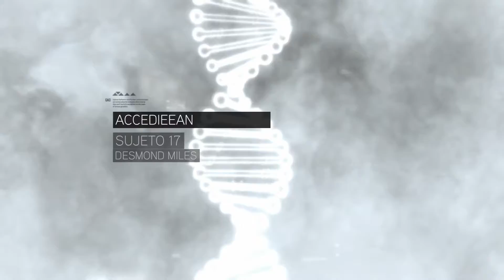Assassin's Creed 2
Assassin's Creed 2 The Ezio Collection.
Gameplay PS4 Pro Boost Mode Modo Optimizado.
Parte 1 Español castellano.